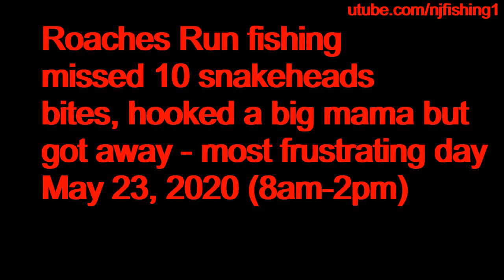First 2020 Roaches Run fishing - had 10+ snakehead bites but landed none-lost a big mama snakehead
First 2020 Roaches Run fishing - had 10+ snakehead bites but landed none-lost a big mama snakehead - book a trip for your first snakehead with Captain Steve. Snakeheads are biting.
I went fishing from 8am to 2pm Saturday May 23, 2020. The most frustrating day of snakehead fishing. Had at least 10 snakehead bites in the lily pads, and finally hooked a big mama snakehead, but she got away not able to land it for pictures. Camera battery went dead so no video of fight to show either. What a frustrating day it was. Revenge next time.
1. Lunckerhunt frog
2. BooYah frog
3. Southern lure scumfrog
Don't forget to bring (1) a pliers, (2) fish grabber. (3) a big Net when fishing for big fish. You don't want to stick your fingers near the fish to unhook. One flip or struggle from the Big fish, your fingers could be hooked and ended up in ER. I had to go to ER once, cost me $100 (10 years ago) and some  prescription drugs of penicillin. I had to ask the doctor to give me generic drugs instead of brand name drugs to save a little from that expensive fishing trip. Second time, I got hooked by a treble hook again at Roaches Run, I just used a 20 pounds fishing line and watched some youtube videos and got my fingers out of the fishing hooks. Play safe, especially around BIG fish!!!
1. Fishing pliers and fish grabber
2. Daiwa lure retriever - I got stuck almost every time I fished at Roaches Run, so this is a Must-have tool. 2 saving of your expensive lures and you get your money back.
3. SteelShad lure
4. fishing pliers only
5. Fishing net